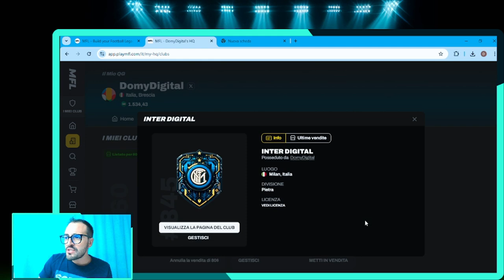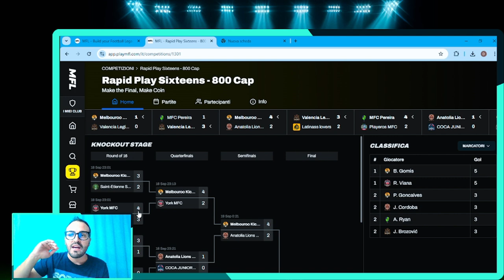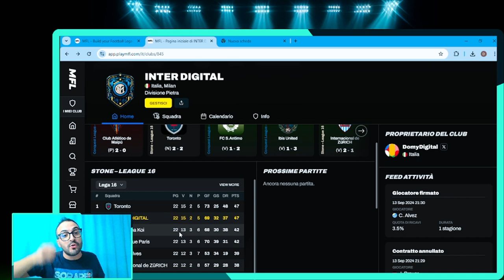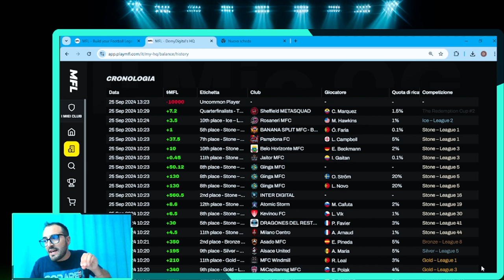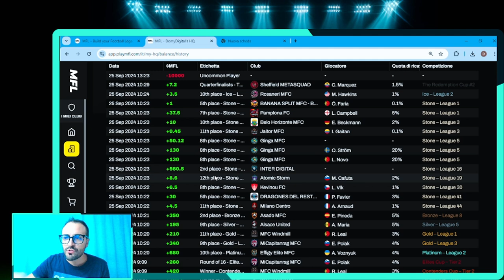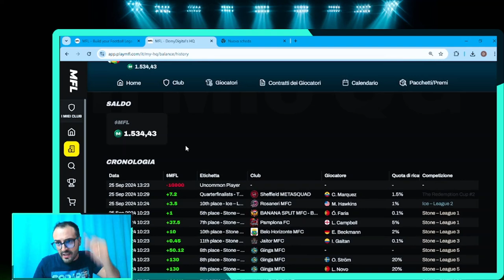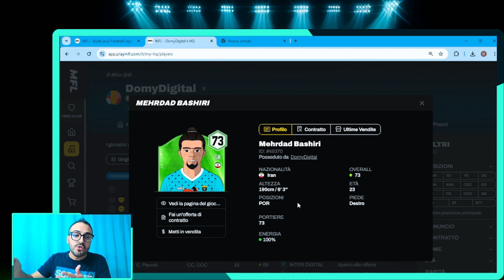MFL Season 0.8 Finita - I segreti di una stagione Incredibile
🎮 Unisciti a MFL: Vuoi mettere in pratica queste strategie? Registrati a MFL qui e inizia la tua carriera manageriale oggi stesso.

📲 Confronto su Telegram: Unisciti al nostro canale Telegram dove abbiamo un topic dedicato a MFL per scambiare consigli e strategie con altri appassionati.

🔗 Attrezzatura usata per i miei video:

• Monitor aggiuntivo
• Cavo HDMI